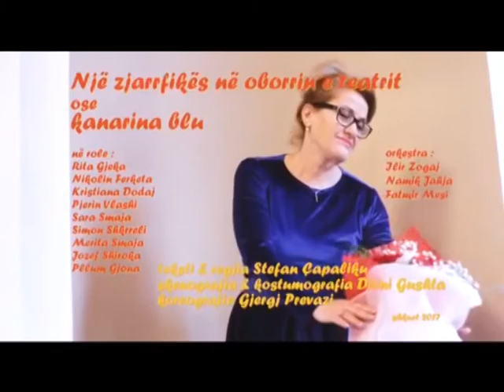PASDITJA JUAJ 12 SHKURT 2017 RAMIZ COBA